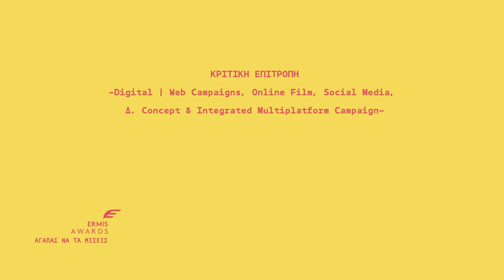Digital | Web Campaigns, Online Film, Social Media, Δ. Concept & Integrated Multiplatform Campaign